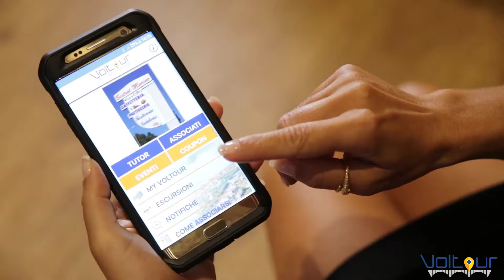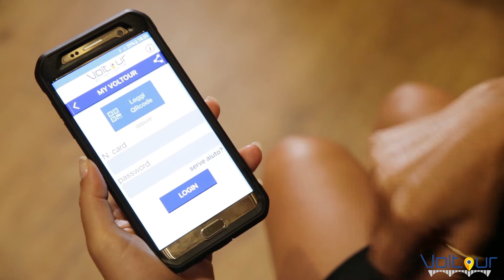Come utilizzare la tua Voltour Card - Parte 3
Hai ottenuto la tua Voltour Card?
Ecco come puoi risparmiare e usufruire di tutti i servizi dedicati agli associati Voltour.